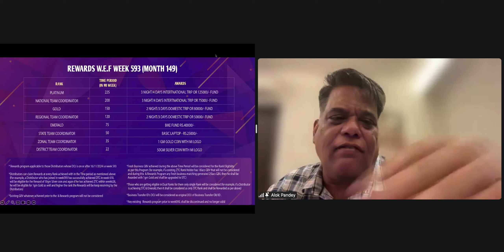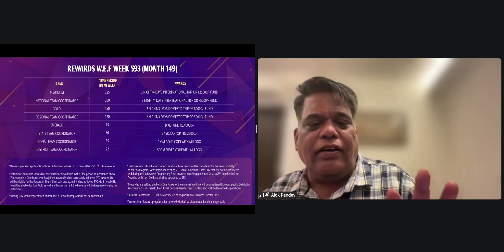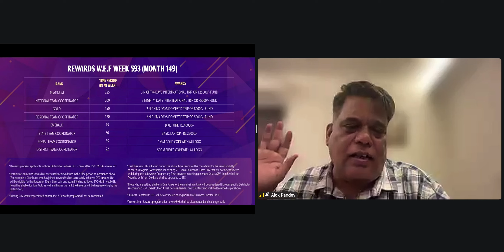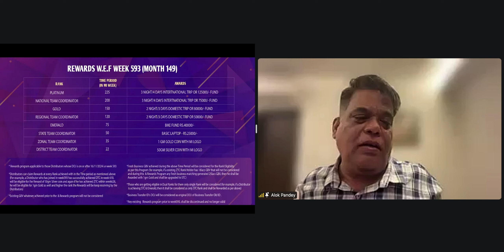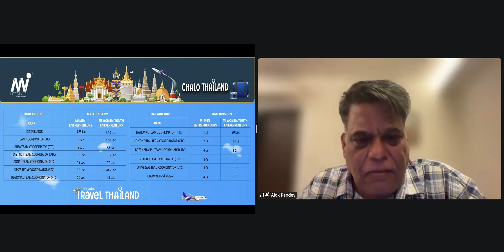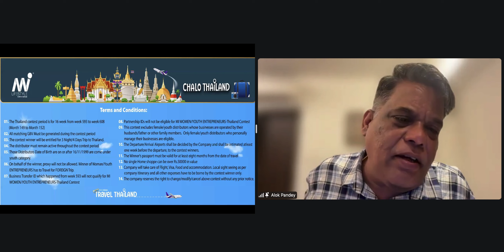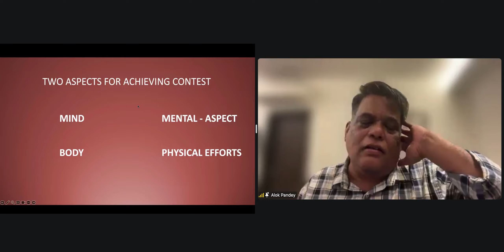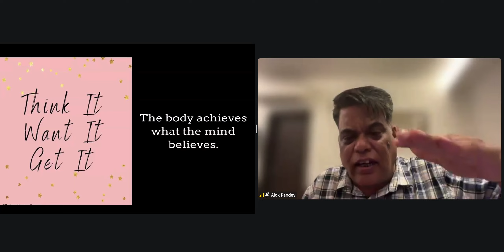Award & Rewards | By Mr. Alok Pandey (VP Marketing)